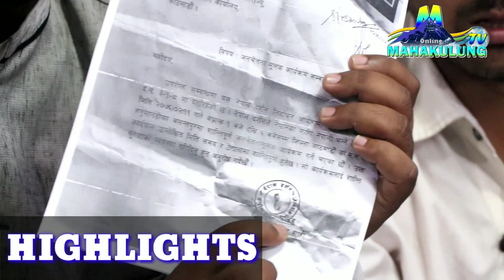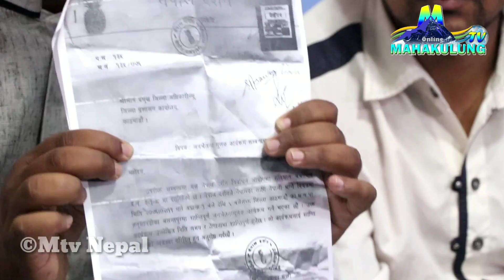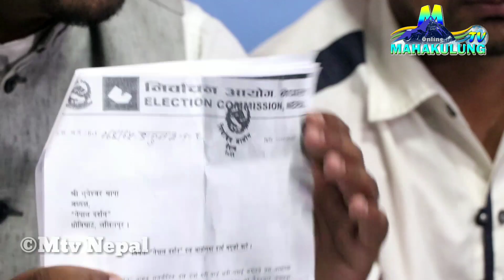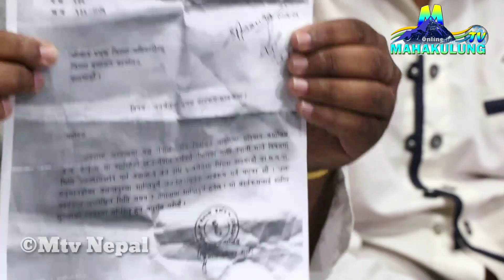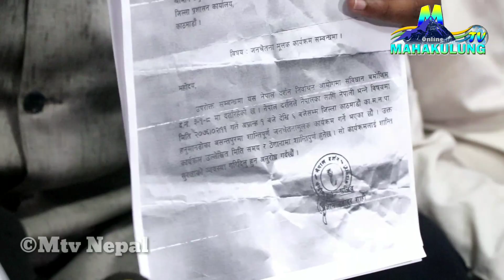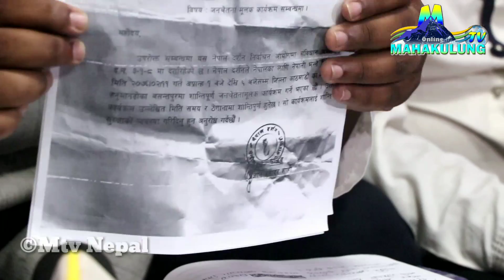Gyanendra Shahi//भ्रष्टाचार विरुद्ध सामाजिक अभियानता भनिने ज्ञानेन्द्रको भित्री कालो कर्तुत पर्दाफास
Camera :-Sangam Sampang
Edit :- Srijan kulung

Post Production :-Mahakulung online tv (Pvt.Ltd)

र, अरु नयाँ-नयाँ जानकारीको लागि कृपया Mahakulung Online Tv लाई Please ! 🌹

यस च्यानलको गीत, सङ्गीत र विभिन्न भिडियोहरु कपि अर्थात् Download गरि, अन्य Youtube Channel मा upload गर्ने, अनि बिक्रि वितरण गरिएको पाईएमा नेपालको प्रचलित प्रतिलिपि अधिकारको कानुन बमोजिम जेल सजाय र आवश्यक जरिवाना सहित क्षतिपूर्ति गराई कडा भन्दा कडा कारबाही गरिनेछ । ©®Mahakulung online tv